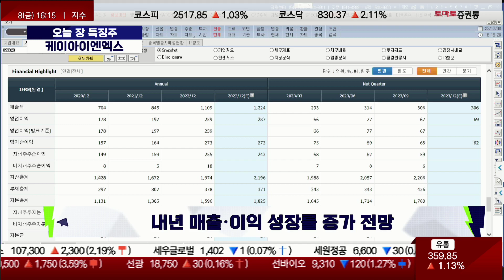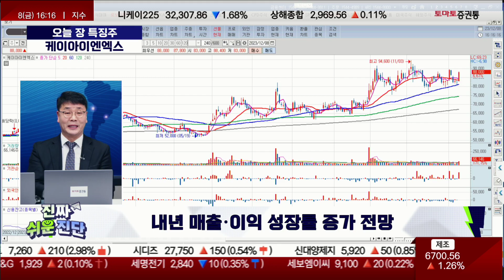이재필 전문가 오늘 장 특징주, 케이아이엔엑스 / 진짜쉬운진단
진행: 권미란 앵커
출연: 이재필(토마토투자클럽)
▶오늘 장 특징주
· 케이아이엔엑스(093320)
- 기업 대상 데이터센터 서비스 업체
- AI 확산으로 데이터센터 초과 수요 발생
- 2024년 5월, 과천 데이터센터 케파 증설 완료
- 내년 매출·이익 성장률 증가 전망